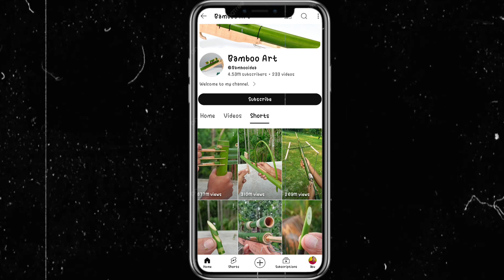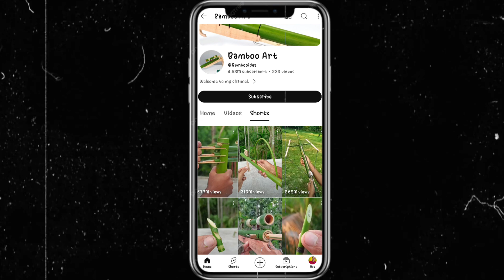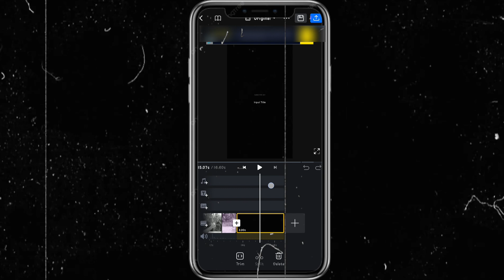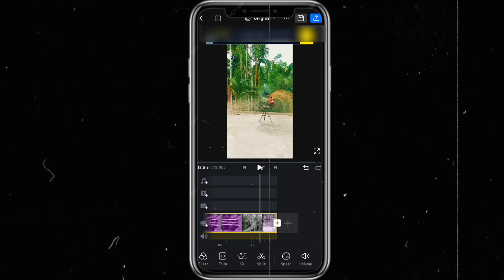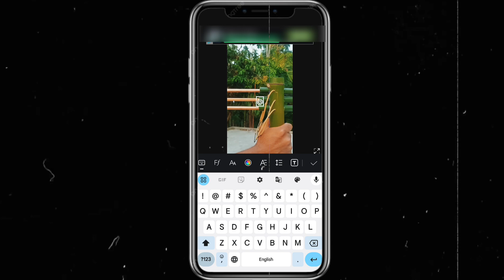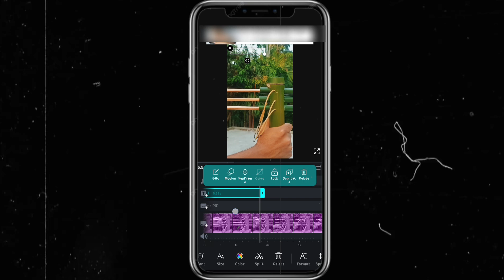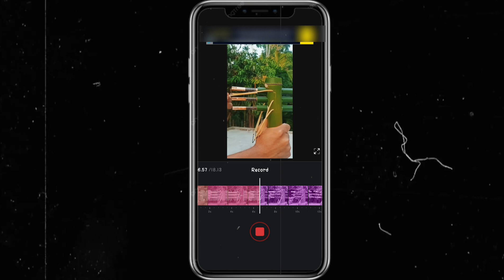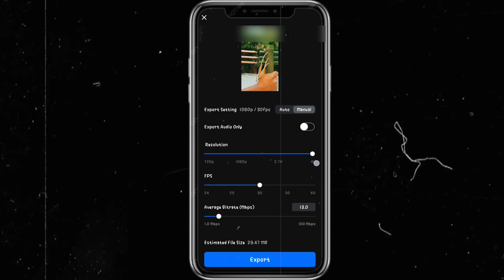15 दिन के अंदर Channel Monetize💲| बिना वीडियो बनाए पैसा कमाए 😱| Copy Paste Channel Ideas 2024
15 दिन के अंदर Channel Monetize💲| बिना वीडियो बनाए पैसा कमाए 😱| Copy Paste Channel Ideas 2024

Doston aaj ke June mein aapko batane wala hun dusron ki video ko download karke Apne channel per upload karke aap YouTube se Paisa Kama sakte ho ya nahin Kama sakte to aaj kis video ko pura complete watch karna main aapko step bye step sab kuchh sikhane wala hun agar aap video ko skip karte ho to aap yahan per sahi se Sikh nahin paoge

Youtube Copy Paste Youtube Channel ideas
faceless yt channel ideas
how to make money online
make money
no face no voice Youtube Copy Paste Channel ideas
top Copy paste Youtube Channel ideas
top faceless youtube channel ideas 2024
Dusre ki video upload karke channel per Paisa Kaise kama